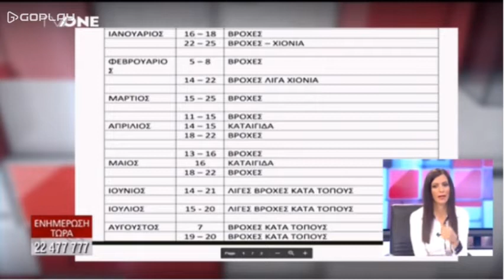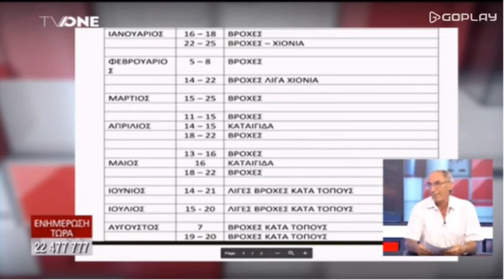Μηναλλάγια: Τι είναι και τι δείχνουν για τον καιρό (3)